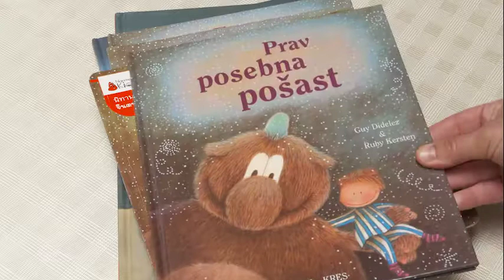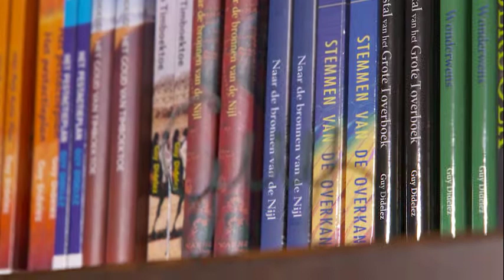TALENT 6 - Guy Didelez stelt zich voor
Guy Didelez heeft voor TALENT in het zesde leerjaar enkele boekjes geschreven. Hij stelt zich hier graag voor.